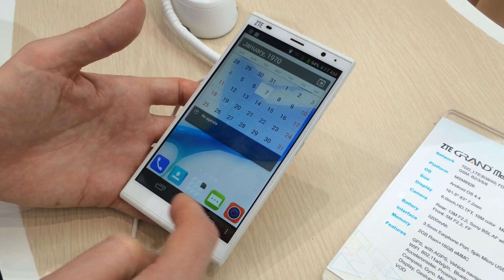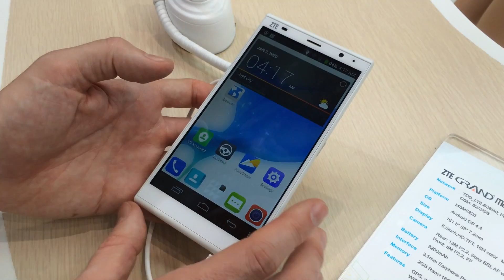ZTE Grand MEMO II: pre análisis en vídeo | FAQsAndroid.com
Una breve toma de contacto del nuevo móvil de ZTE del MWC, el ZTE Grand MEMO II